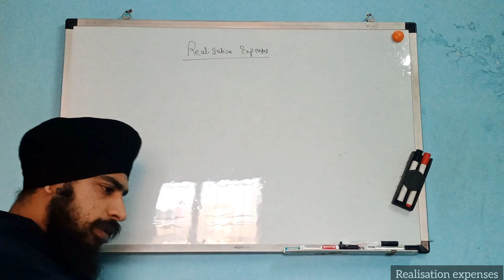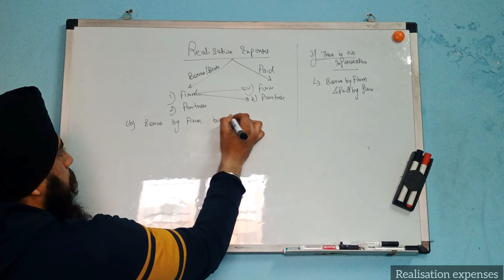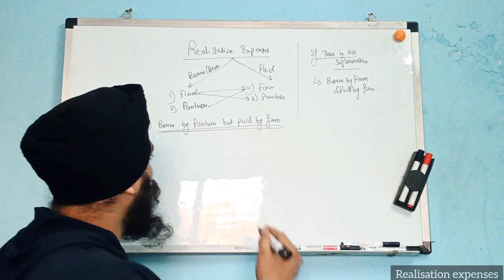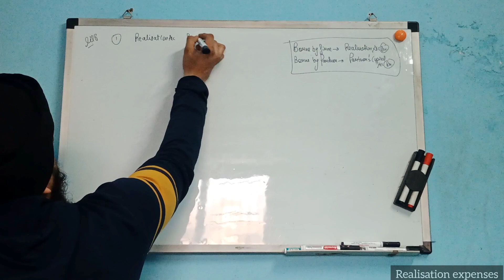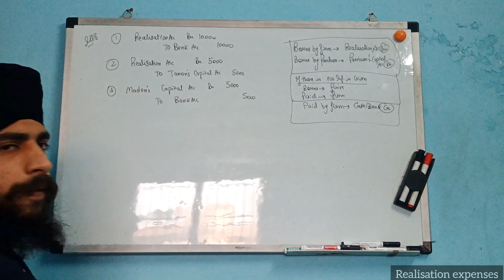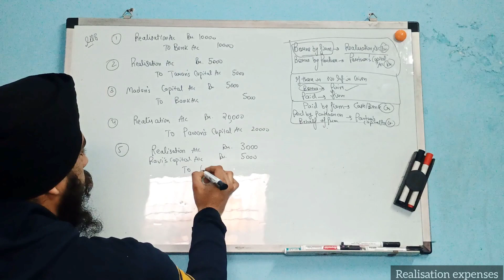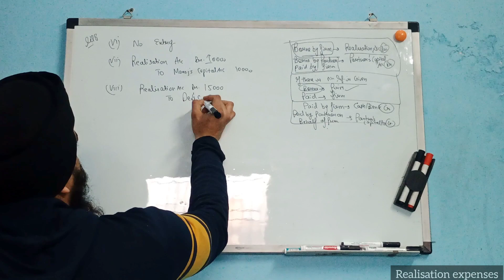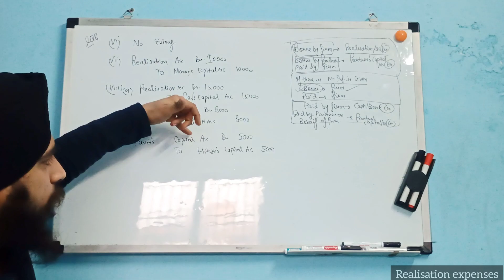dissolution of partnership firm class 12 realisation expenses | Journal entries | Full concept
In This video, I discussed about the dissolution of partnership firm class 12 realisation expenses Journal entries Full detailed explanation in one video. I covered about the detailed concept of realisation expenses with illustration 8 solution.
There are various cases, I covered in this video:
a) When there is no information is given .
b) Borne by firm and paid by firm
c) Borne by firm but paid by partner
d) Borne by partner and paid by firm
e) Borne by partner and paid by partner

realisation expenses all cases
realisation expenses journal entry class 12
realisation expenses journal entry
treatment of realisation expenses in dissolution
realisation expenses paid by firm on behalf of partner
realisation expenses borne and paid by partner
Realisation expenses journal entries